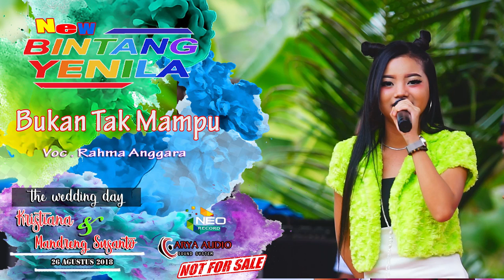BUKAN TAK MAMPU - RAHMA ANGGARA - NEW BINTANG YENILA LIVE SUMBERSUKO 2018 TERBARU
( VERSI COVER NEW BINTANG YENILA )
Live - SUMBERSUKO - SUKOLILO - PATI -JATENG